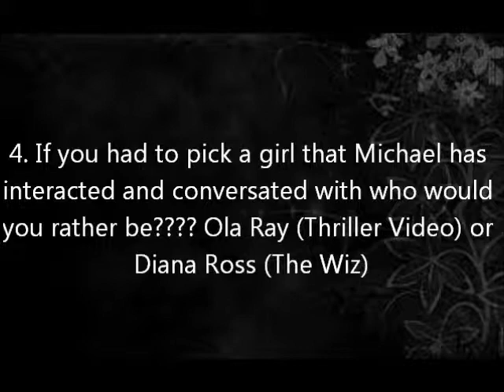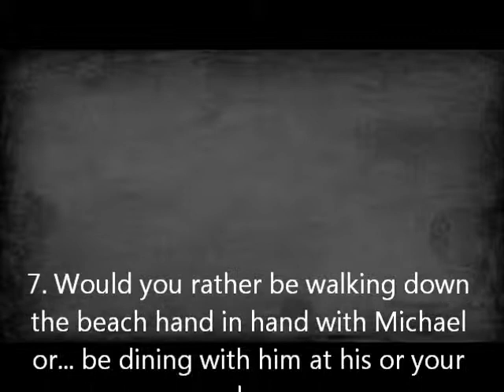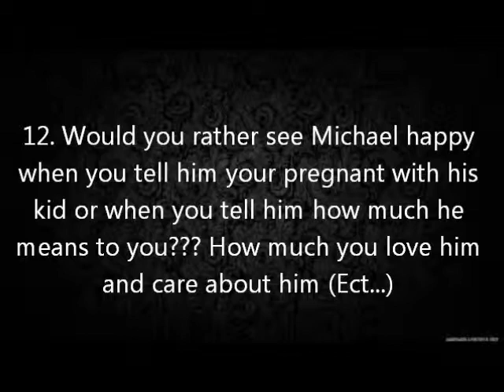Would You Rather...(MJ Edition)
I would love to see all your answers! Feel free and play if you want! (: